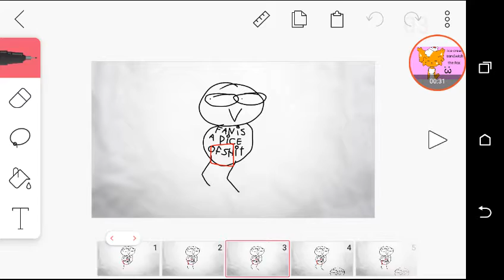No no square meme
Original:kittydog